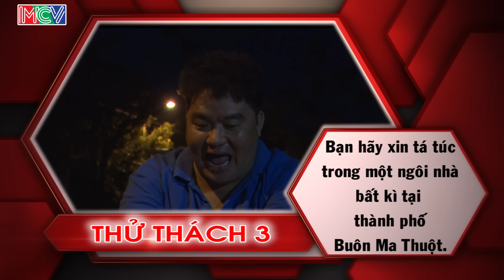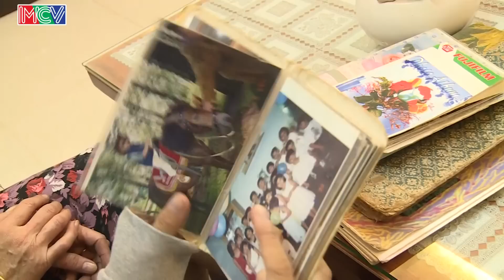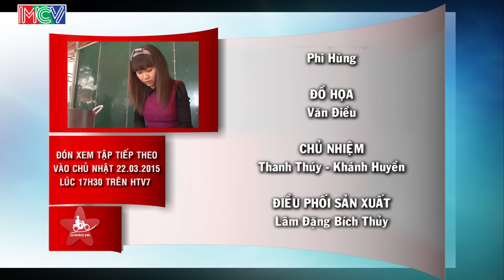Lữ Khách 24h Tập 259 FULL | Hoàng Mập - Hoàng Yến Chibi khóc tức tưởi vì không xin được nhà